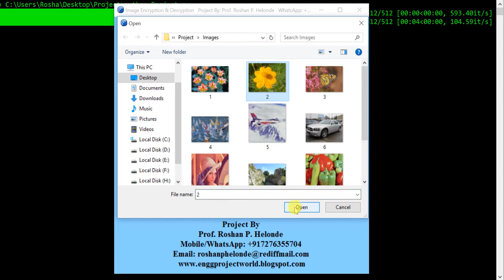RSA Image Encryption and Decryption | With Source Code | Final Year Python Project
Prof. Roshan P. Helonde